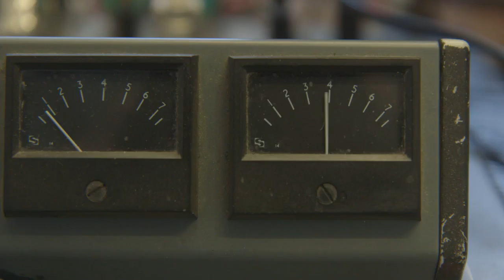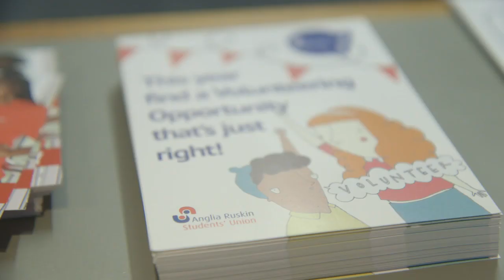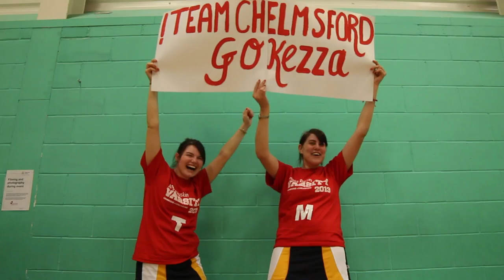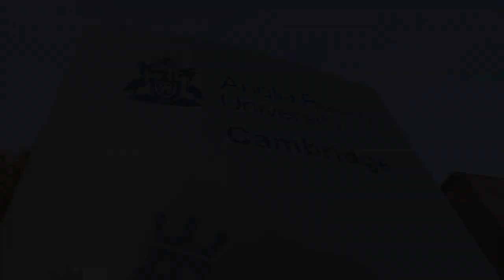Anglia Ruskin University - Being Here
This short film will give you a taste of life on campus at Anglia Ruskin University.